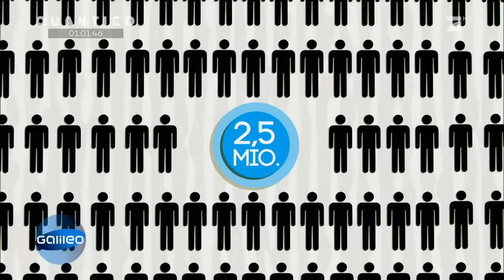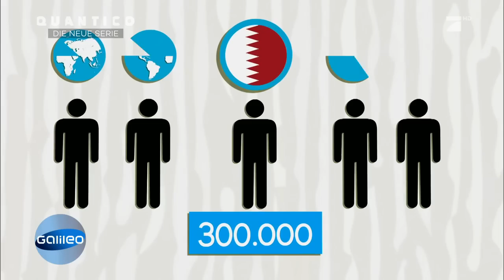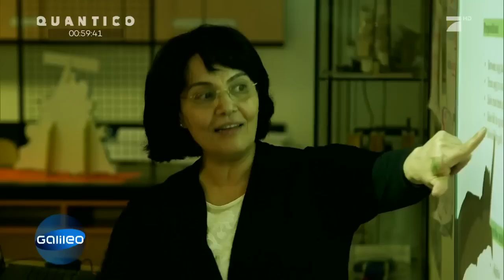Gastgeber der WM 2022 - Wie tickt Katar? | Galileo | ProSieben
WM 2020 -  Katar Gastgeber der Fußball-Weltmeisterschaft sein. Doch kaum jemand weiß: Wie ticken die Menschen dort?